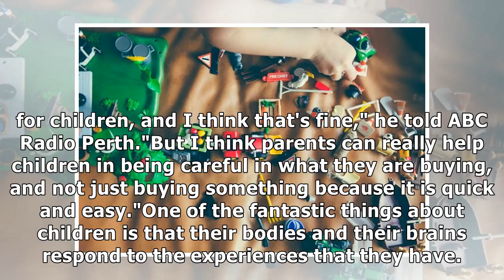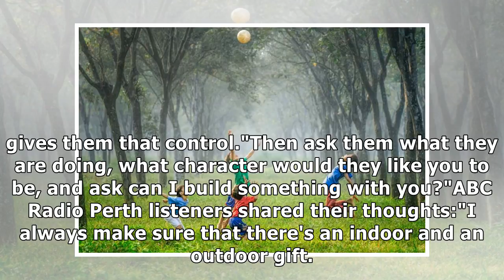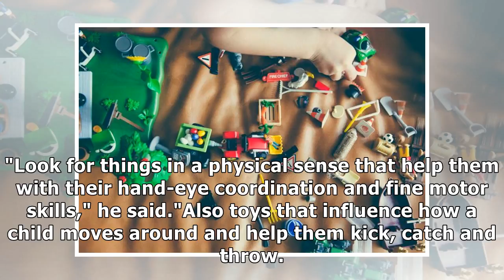Buying the right christmas present is child's play